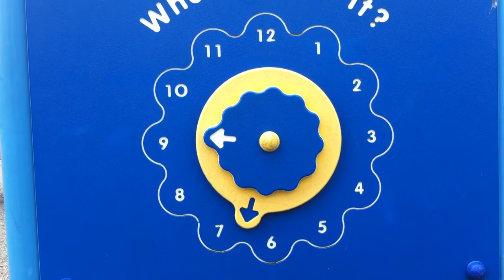the missing girls